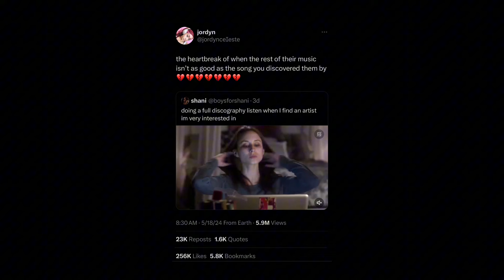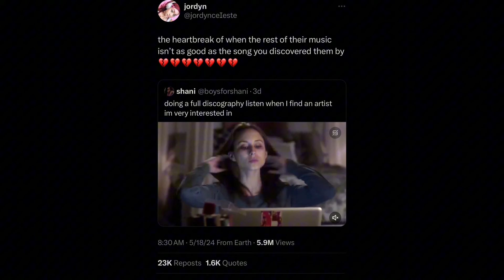What Artist Is A One Album Wonder For You?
New Main YouTube Channel Video!! Mariah Carey - Portrait Hopeful Child Remix Reaction